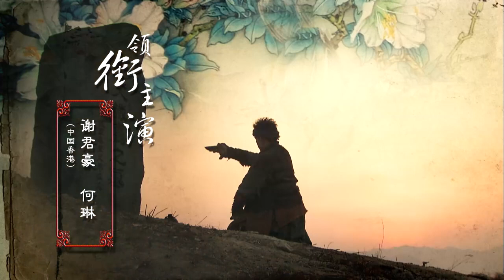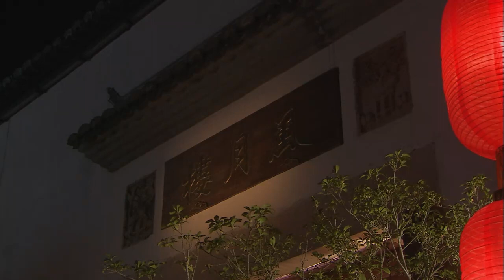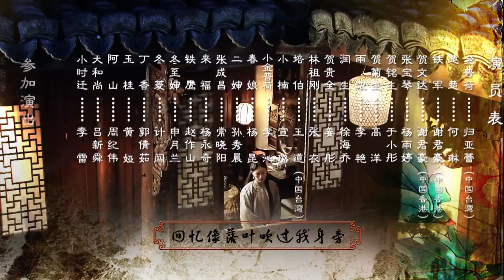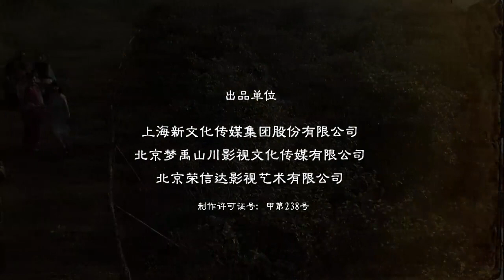娘心计 02 （主演：归亚蕾，何琳，谢君豪，于小彤） 【新版红楼主演再聚首】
清末民初，江南濮院镇贺家是江浙绞丝业首富。贺家的发达归功于掌管全家事业的老太太金普荷。在家里金老太太说一不二，遭到族人憎恨。一家中，只有儿媳宝琴对她绝对信任与服从。宝琴深受礼教束缚，用同样思想教育女儿，将丈夫的不忠、儿子的不孝归咎于自己的宿命。宝琴的丈夫贺文达风流成性，与青楼女楚楚生有一子名为润生。润生秘密被贺家管家领养，聪明过人。叔叔贺贵全一直垂涎于贺家财产。他与马贼勾结绑架了侄子贺文达。殊不知劫匪头铁军竟与贺文达长得如同一人。铁军乔装成贺文达来到贺家暗查身世之谜。他为人耿直。他的到来揭开了隐藏多年的秘密，也为贺家女人点亮希望之灯。最终为保护金家的女人，铁军承担了绑架罪名，使贺贵全夺权阴谋落空。铁军的死，让宝琴明白女人也同样有追求幸福的权利。最终成全下女雨浓与润生的幸福人生。